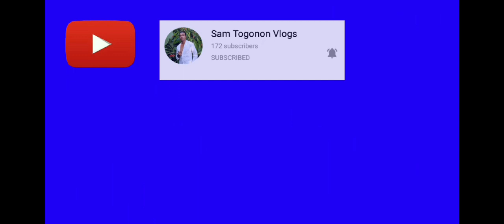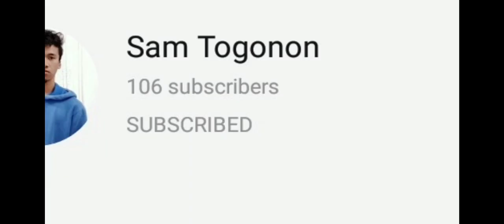VLOG #32 :ADVENTURE | PANDAN BEACH (Brgy, Sabang Hinundayan Southern Leyte)